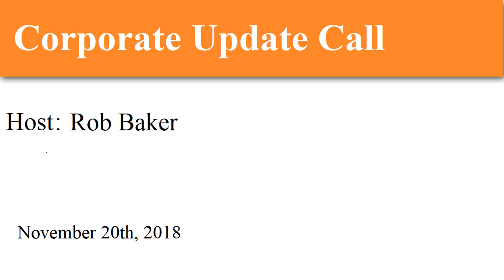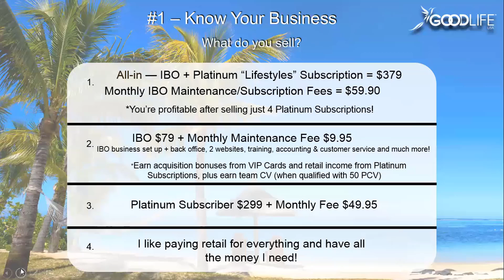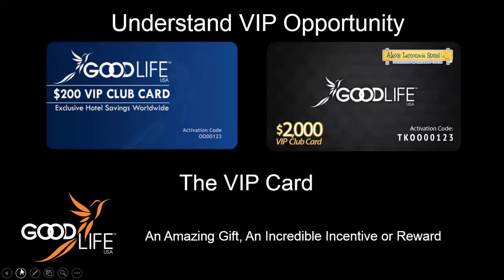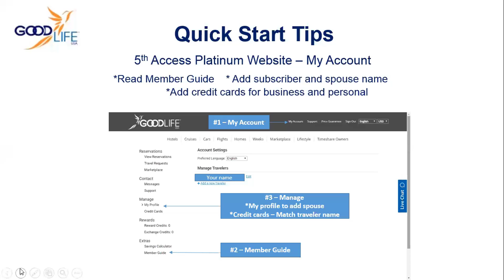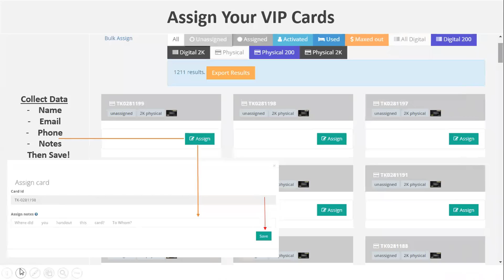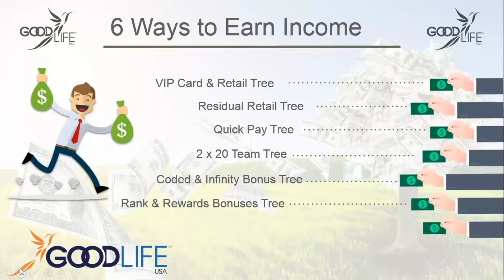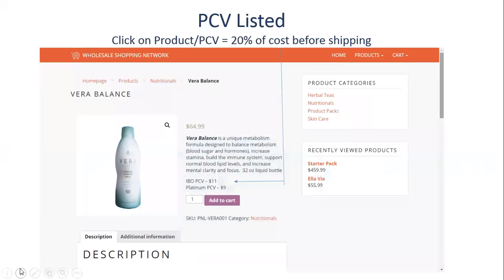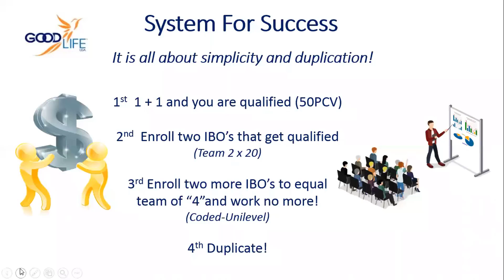GoodLifeUSA Corporate Update Call - 11-20-2018